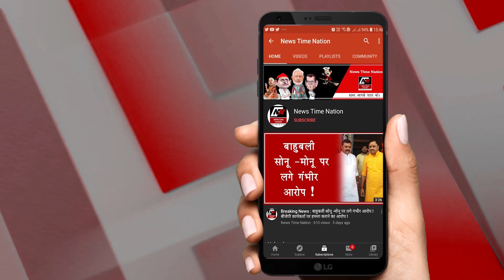Health : करौंदा बढ़ते बुखार से देगा राहत ! | News Time Nation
करमर्द या करौंदा की हमेशा हरी-भरी रहने वाली झाड़ी होती है... करौदें के फल पकने के बाद काले पड़ जाते हैं.. इसलिए इसको कृष्णपाक फल भी कहते हैं.. आपको जानकर हैरानी होगी लेकिन करौंदा का औषधीय गुण दांत के बीमारियों के इलाज के लिए बहुत उपयोगी होता है... इसके फल की चटनी बनाकर खाने से मसूड़ों संबंधित रोगों से राहत मिलती है.. वहीं इससे शीताद रोग या स्कर्वी का इलाज भी किया जा सकता है... करौंदा का औषधीय गुण स्कर्वी के लक्षणों से राहत दिलाने में सबसे ज्यादा काम करता है.. इसके लिए आपको करौंदे के 1-2 फलों का नियमित सेवन करना होगा.. वहीं इससे सूखी खांसी से भी आराम मिलता है.. इससे राहत पाने के लिए 5 मिली करौंदा के पत्ते के रस में शहद मिलाकर चटाने से सूखी खांसी से राहत मिलती है.